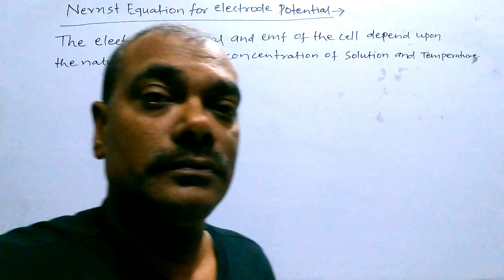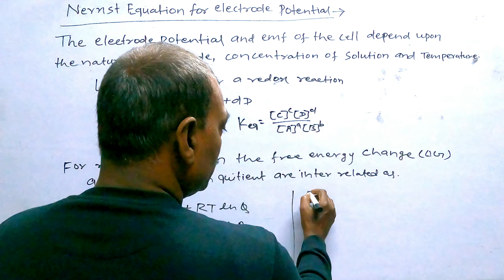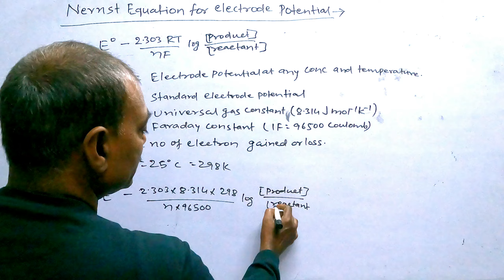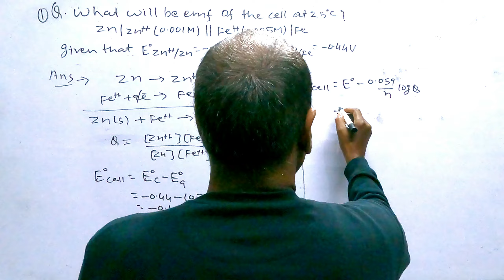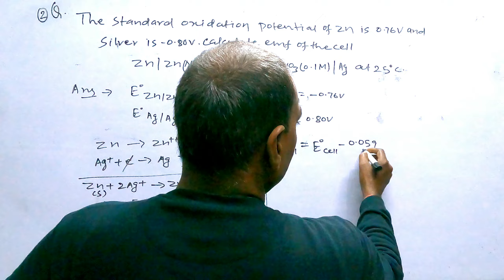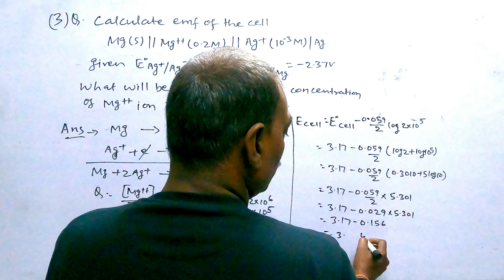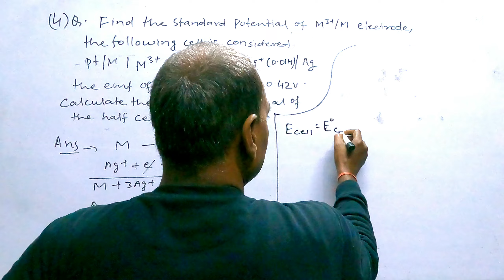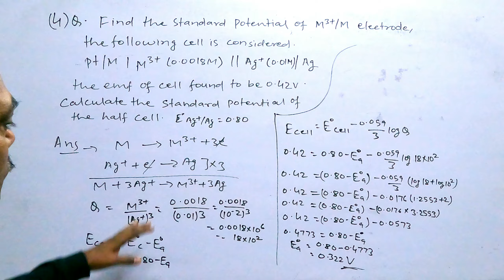[ Video - 5 ] Electrochemistry / Nernst Equation for electrode potential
Electrochemistry , Nernst Equation for electrode potential, Numerical,
Paramount Classes
This video is very useful for 12th, NEET and IIT